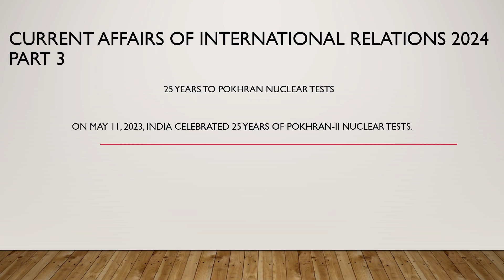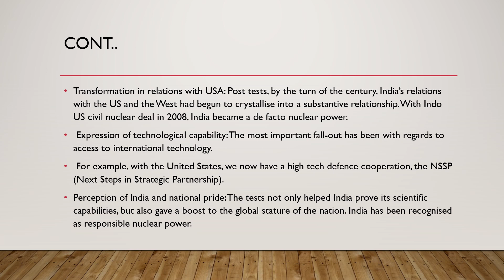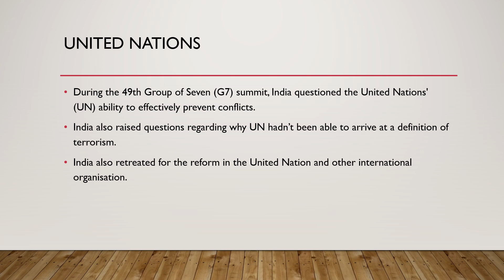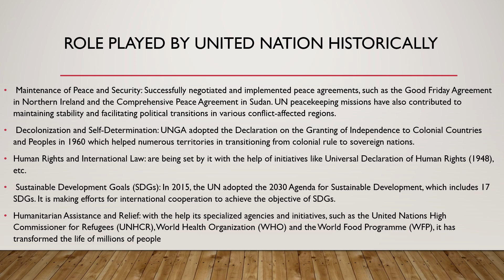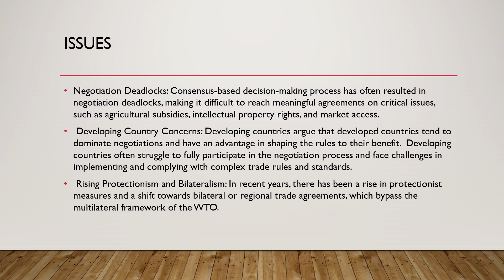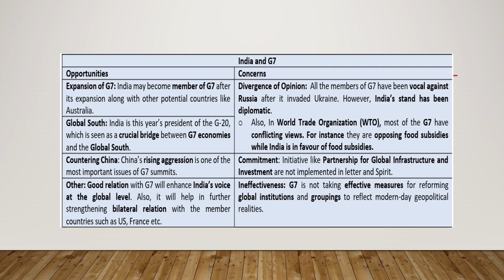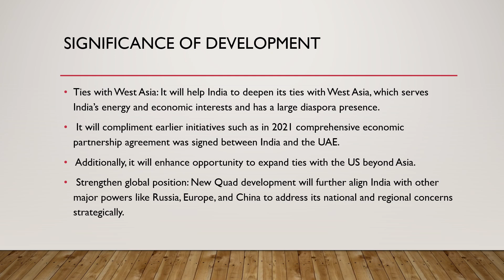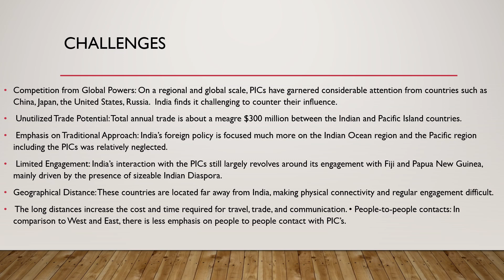full Current affairs of international relations 2024 part 3#prelims2024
full current affairs of international relations for prelims 2024 part3